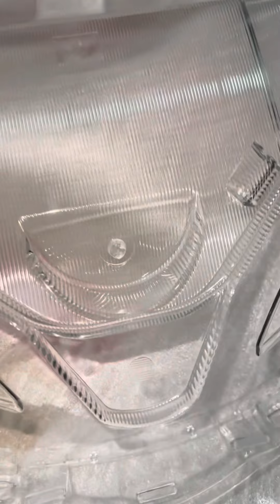Onboxing kaca lampu depan HONDA PCX🔧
Onboxing kaca lampu depan
HONDA PCX🔧

Kalau ada pertanya an silahakan komen di abeah inshaallah di jawab🙏🏻🙏🏻